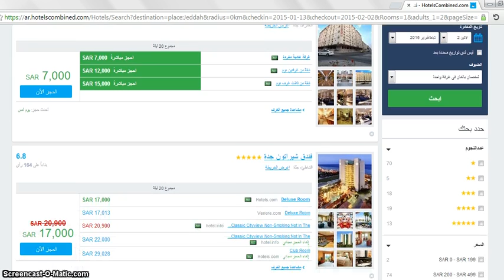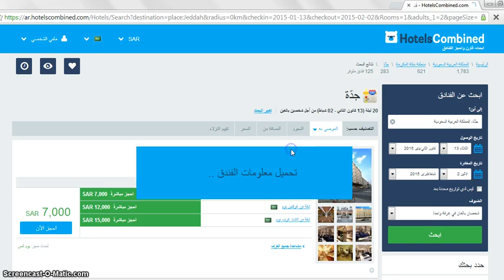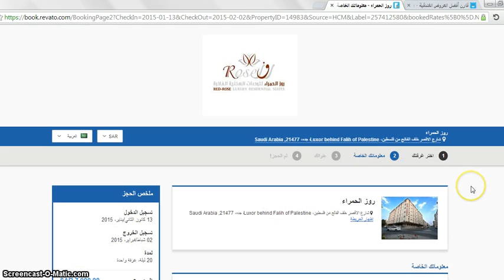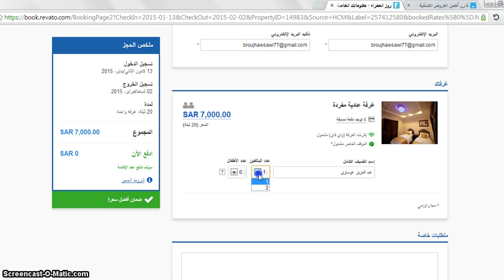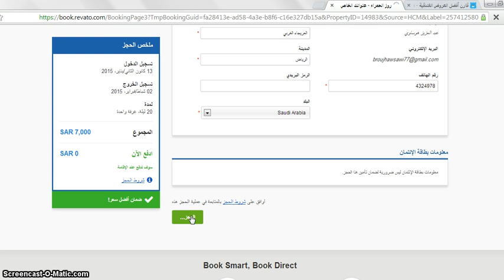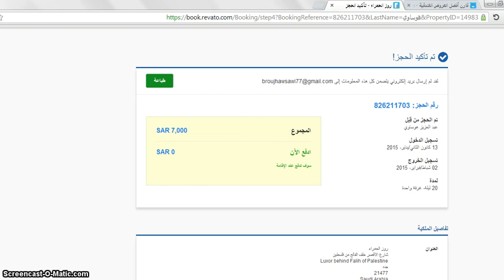طريقة حجز الفنادق عن طريق موقع HOTELSCOMBINED COM